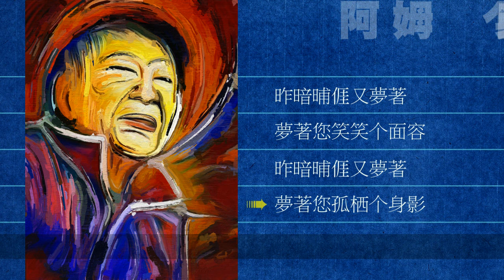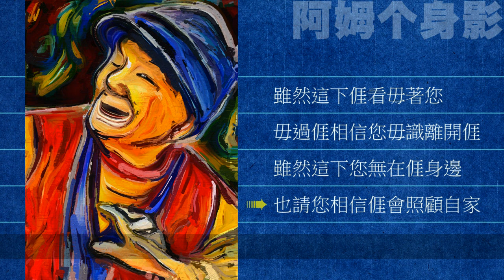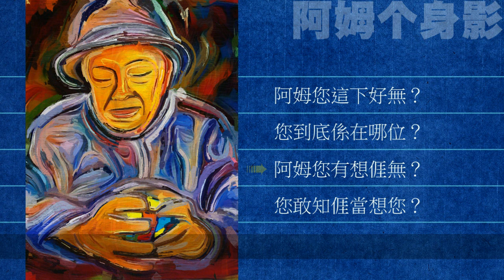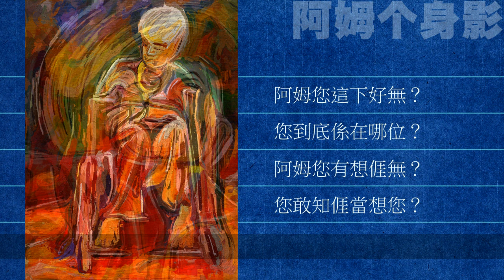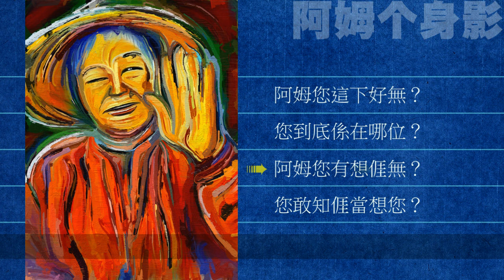阿姆个身影 -試用海陸腔翻唱四縣歌曲-Cover自娛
詞曲/四縣腔原唱：唐銘良
海陸腔改編翻唱/繪圖：黃六 (自娛)
伴樂來源：吉聲影視YouTube頻道

【阿姆个身影】

昨暗晡涯又夢著
夢著您笑笑个面容
昨暗晡涯又夢著
夢著您孤栖个身影

您摎涯講
一生人無一定愛風風光光
您摎涯講
正希望涯一生愛平平安安

哪知睡醒目汁像流水
枕頭溼溚溚竟然夢一場

雖然這下涯看毋著您
毋過涯相信您毋識離開涯
雖然這下您無在涯身邊
也請您相信涯會照顧自家

阿姆您這下好無？
您到底係在哪位？
阿姆您有想涯無？
您敢知涯當想您？

為提高大家客語興趣，採歌唱改編翻唱，非營利目的，無意冒犯原創，如版權方認為影片有侵權一事，請告知，當即刻卸除。